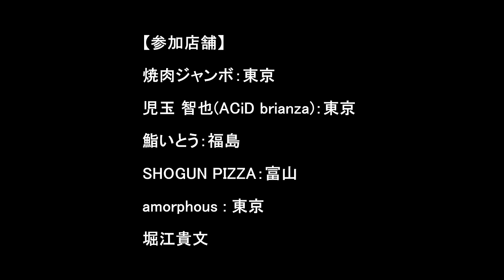渋谷のホテルで繰り広げられるVIP向けマル秘グルメパーティーとは？【TERIYAKI④】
2024年3月3日、渋谷のTRUNK HOTELにてテリヤキ株式会社が主催するシークレットな食のパーティー「TRUNK (HOTEL) SECRET GOURMET PARTY vol.2」が2024年3月3日に開催された。
TRUNK (HOTEL)のスイートルーム「テラススイート」を貸切にし、招待されたVIPだけが入場を許される食のイベントである。

今回も「TERIYAKI」が、厳選した4店舗のシェフを召集。プライベートな空間で彼らに料理を振る舞ってもらい、特別に招待された90名のVIPたちが、それを食しながらゲスト同士、そしてシェフと語らう。

この日、VIPたちを満足させるべく選ばれた店は、東京の焼肉の超人気店「焼肉ジャンボ」、麻布十番のノルディックフレンチ「ACiD brianza」の児玉シェフ、福島県いわき市の鮨の名店「鮨いとう」、富山で焼肉「大将軍」や「ショーグンバーガー」などを展開する株式会社ガネーシャによる「SHOGUN PIZZA」。
スイートルームの室内にあるキッチンと、テラスに設置されたBBQコンロを舞台に、それぞれの料理が作り出されていく。

TRUNK (HOTEL) SECRET GOURMET PARTY vol. 2, a secret food party organized by Teriyaki Corporation, was held at TRUNK HOTEL in Shibuya on March 3, 2024.
Only invited VIPs were allowed to enter the private “Terrace Suite,” a suite room at TRUNK (HOTEL).

Once again, “TERIYAKI” called chefs from four carefully selected restaurants. The 90 VIPs who were specially invited to the event enjoyed the food and talked with the chefs and other guests.

【TERIYAKI③】ホリエモン主演の掟破りのミュージカル「クリスマスキャロル2023」【commedia】

【TERIYAKI④】VIP達によるシークレットグルメパーティー【TRUNK (HOTEL) SECRET GOURMET PARTY vol.2】

【BGM】
Folktro - West & Zander
Aurora Polaris - Cospe
One Hundred Times - LaKesha Nugent
Mellow Melodies - Tellsonic